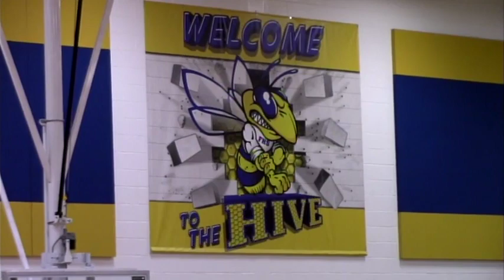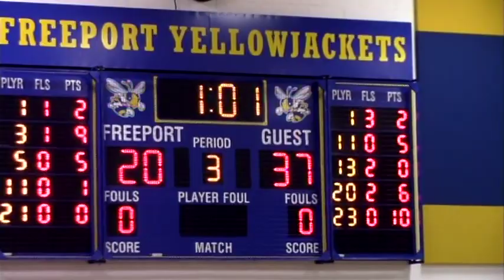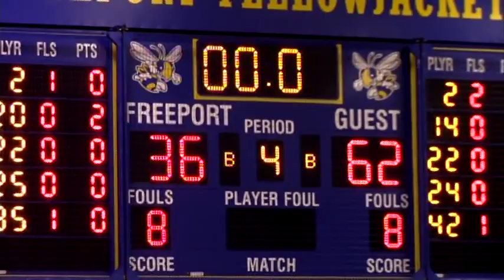Highlands at Freeport 1-25-2019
2018-19 Highlands Golden Rams Basketball with Mike Pavlik and Mike Choma.